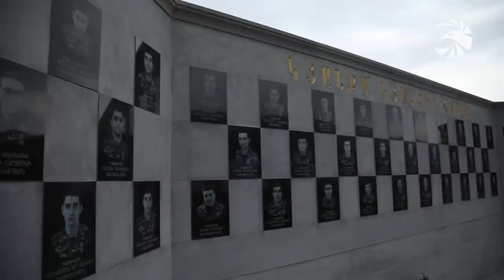Զինուժ 13.11.21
Հանդիպում պաշտպանության բանակի դիրքապահների հետ և անվտանգային հարցերի քննարկում. Պաշտպանության նախարարն այցելել է Արցախ և Սյունիքի մարզ։

«Անխախտ եղբայրություն-2021». Կազանում կայացել են ՀԱՊԿ հավաքական խաղաղապահ ուժերի համատեղ վարժանքները, որոնց մասնակցում էին նաև Հայկական բանակի
ստորաբաժանումները։

Շուրջօրյա զգոն ծառայություն և հենակետերի ամրացում։ Դիրքապահներն ուշի ուշով հետևում են հակառակորդի շարժին, միաժամանակ առավել անվտանգ ու ապահով դարձնելով
խրամատային ենթակառուցվածքները։

Եվ Զինուժի օբյեկտիվում մերօրյա հերոսներն են ու նրանց գործած սխրանքները։